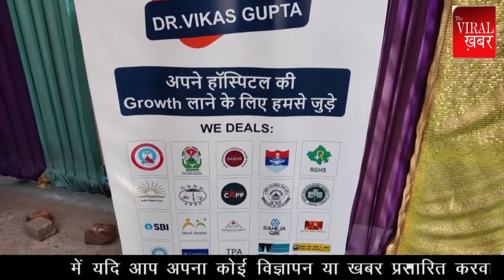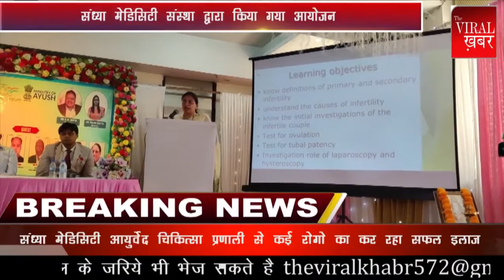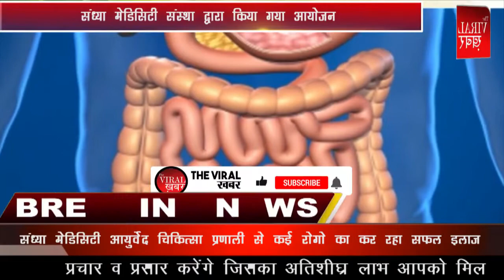Ayurveda Festival by Sandhya Medicity Sanstha at Shalimar Bagh Delhi, संध्या मेडिसिटी संस्था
Ayurved Mahotsav By Sandhya medicity